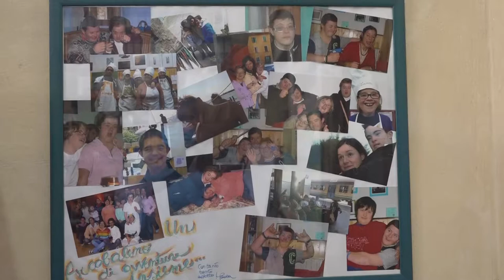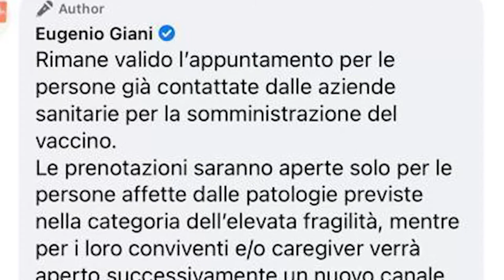Tanta confusione e pochi vaccini. L'Aipd di Arezzo prende posizione